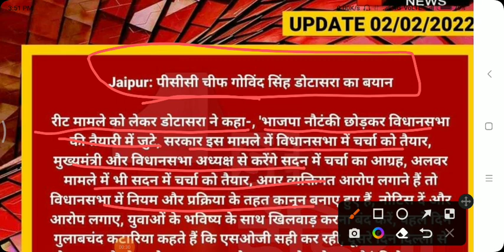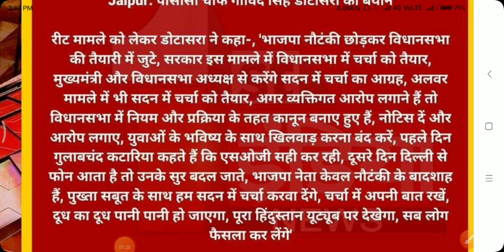रीट भर्ती पेपर लीक प्रकरण / रीट भर्ती 2021 पेपर आउट न्यूज़ / Reet Paper Leak News